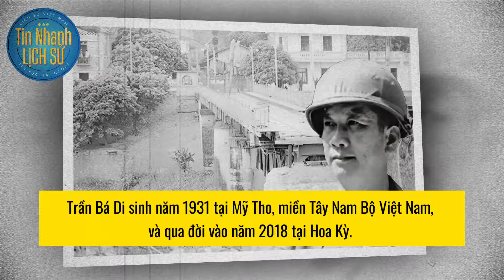TƯỚNG VNCH ĐI VỀ ĐÂU SAU 17 NĂM CẢI TẠO, MỨC CẢI TẠO LÂU NHẤT | Tin Nhanh Lịch Sử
cải tạo có nhanh có chậm, có người vài năm cũng có người hơn chục năm, không ai giống ai. Những sĩ quan Việt Nam Cộng hoà cải tạo thì nhiều khó ai nhứo nổi tên, nhưng những người cải tạo trên 17 năm thì lại rất nổi bật. Hôm nay hãy cùng điểm lại 5 cái tên tướng VNCH cải tạo 17 năm với kênh nhé!